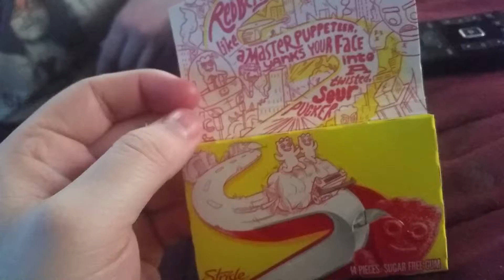Dirty A trying Sour Patch kids gum sugar free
we tried both gums but only tried the red one on camera and I got green ones but didn't show off my other gums